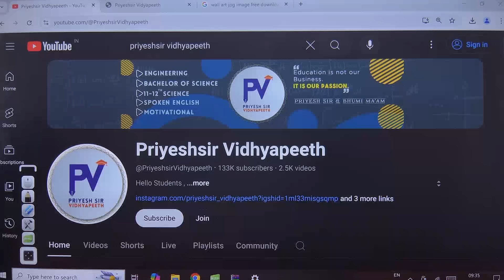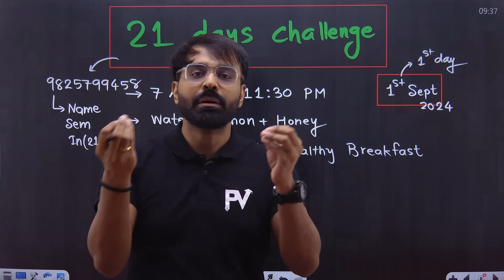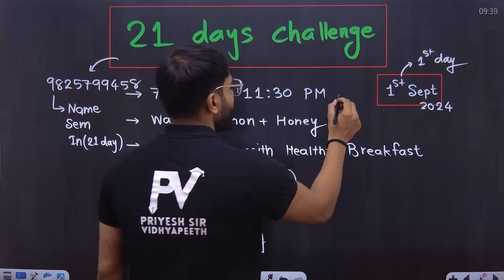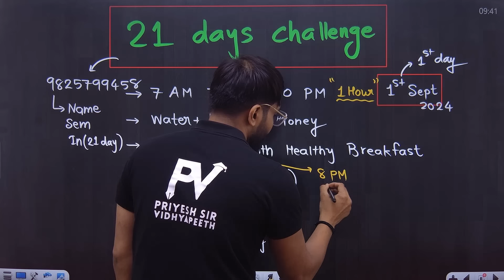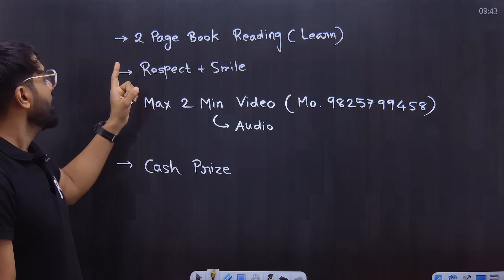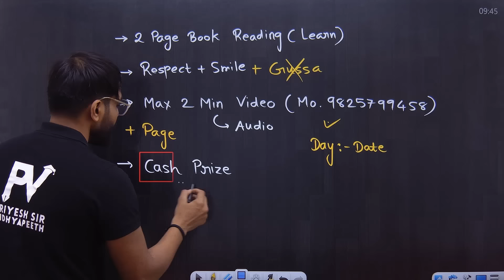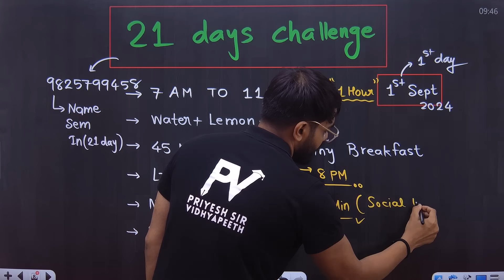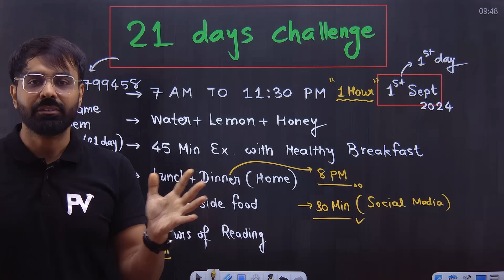21 DAY CHALLENGE | FREE COMPETITION FOR ALL STUDENTS | STARTS FROM : 1st SEPT., 2024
FOR REGISTER [WHATSAPP ONLY] : 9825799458
NAME, SEM, I AM IN

App Store. : -
ORG : 6337058
PASSWORD : 123456
IN APP : GO LEFT BAR - MY ZONE - BATCH

©️ PriyeshSir Vidhyapeeth ™ .

💠Tags 💠
Priyeshir Vidhyapeeth ,
Priyeshsir,
Degree Exam ,
Degree News ,
Degree Updates ,

💠 Keywords 💠

1st sem engineering subjects,
1st sem engineering syllabus,
1st sem civil engineering syllabus,
2nd sem engineering subjects,
be civil engineering 3rd semester syllabus,
civil engineering degree 3rd sem subjects,
b.e mechanical engineering 3rd sem subjects,
b.e civil engineering 3rd semester subjects,
be mechanical engineering 3rd sem subjects,
diploma computer engineering sem 3 subjects,
diploma civil engineering 3rd sem drawing,
diploma civil engineering 3rd sem subjects,
diploma computer engineering 3rd sem subjects,
be sem 3 syllabus gtu,
gtu be sem 3 subjects,
engineering degree 3 years,
engineering sem 3 subjects,
be 3rd sem electrical engineering syllabus,
degree sem 3 subjects,
degree sem 3 results,
3rd sem engineering subjects,
3 sem diploma syllabus,
3 sem electrical diploma syllabus,
4 sem diploma mechanical syllabus,
4 sem mechanical subject,
5 sem diploma syllabus,
5 sem syllabus rtu,